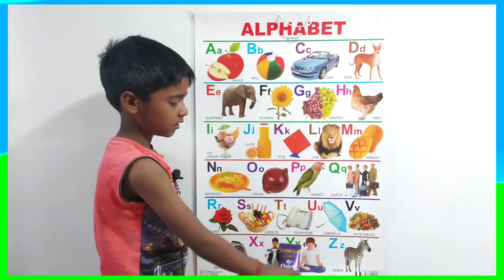A for apple | अ से अनार | abcd | phonics song | a for apple b for ball c for cat | abc songs | abcde